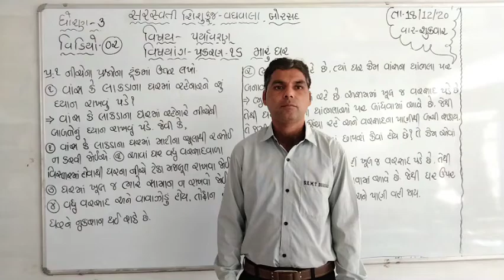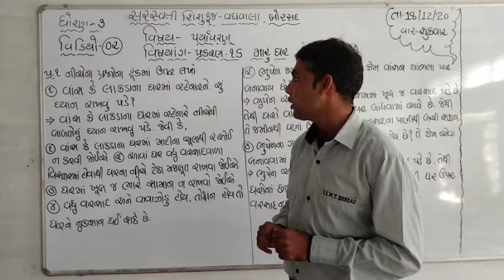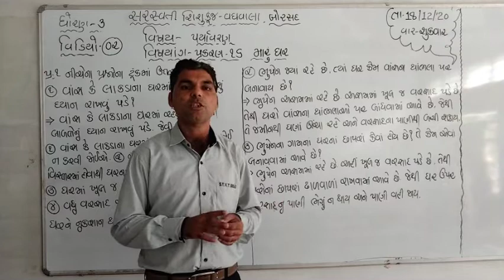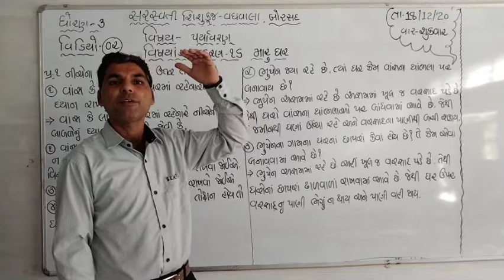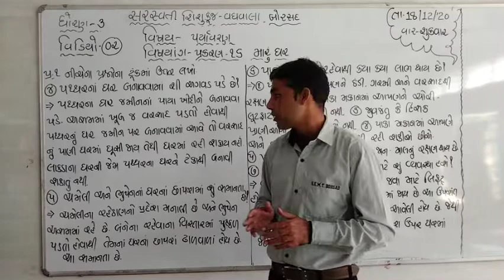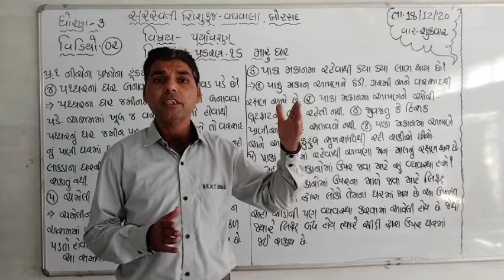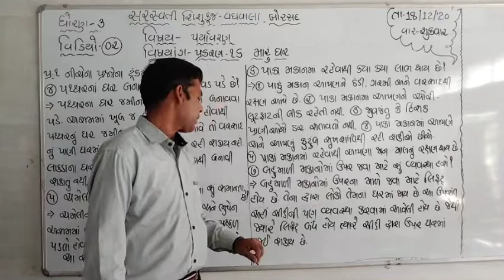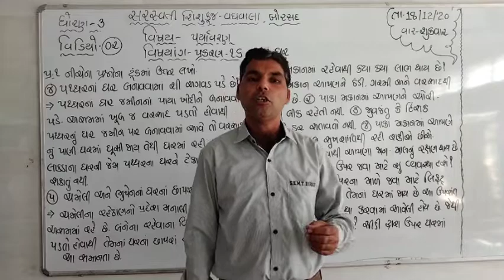ધોરણ : ૩ વિષય : પર્યાવરણ તારીખ : ૧૮.૧૨.૨૦૨૦